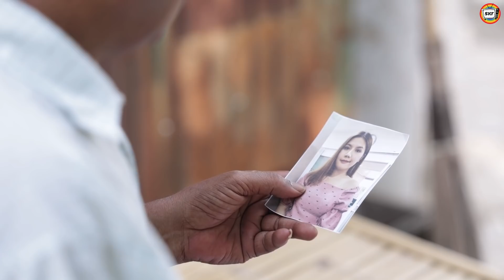ลูกสาวรังวัด ขับไล่พ่อหาที่อยู่ใหม่ หนังสั้น | สามโคกฟิล์ม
ลูกสาวรังวัด ขับไล่พ่อหาที่อยู่ใหม่